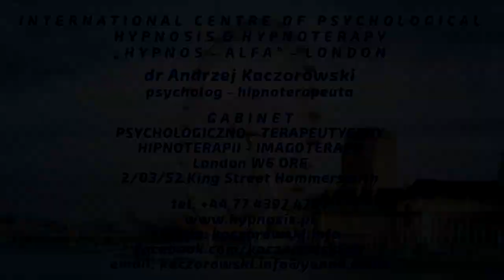IMAGOTERAPIA PRZY UZALEŻNIENIACH KACZOROWSKI & DANIŁOW PANEL DYSKUSYJNY 40/16 TV IMAGO 2016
IMAGOTERAPIA KACZOROWSKIEGO - PANEL DYSKUSYJNY 40 /16 pt. "Imagoterapia przy uzaleznieniach z listopada 2016r.W tym filmie została przeprowadzona rozmowa dr Kaczorowskiego
z dr Daniłowem na temat autorskiej metody dr Aleksandra Daniłowa - lekarza psychiatry, hipnoterapeuty, Prezesa Asocjacji Psychoterapeutów na Ukrainie i dr Andrzeja Kaczorowskiego - psychologa, hipnoterapeuty z Wrocławia.
W rozmowie z dr Daniłowem zostały poruszone tematy na temat uzaleznien od alkoholu oraz wpływ hipnozy na organizm i psychikę człowieka w rozwianiu jego problemów nalogow.
Ten film jako materiał edukacyjny należy obejrzeć w całości i zrozumieć cel terapeutyczny w Imagoterapii.
Bardzo wyraźnie i zrozumiale zostało wyjaśnione powiązanie pomiedzy hipnozą, hipnoterapią, psychoterapią i Imagoterpią.
W seansie terapeutycznym te wszystkie dziedziny są łączone w jedną całość w celu uzyskania efektu terapeutycznego.
Metody Kaczorowskiego i Daniłowa demonstrowane na kursach i seminariach Imagoterapii, nie mogą służyć jako instrukcja wprowadzania w trans, ani do naśladowania w innych celach.
W ich metodach są ukryte niewerbalne i nierozpoznawalne techniki oddziaływania na innych.
Hipnoza jest poważnym narzędziem i może być stosowana tylko przez osoby wykwalifikowane i uprawnione do jej wykonywania.
Seanse indywidualne są pracą z problemem pacjenta i jego emocjami
"Hipnoza estradowa nie jest terapią, ani też terapia nie jest estradą".